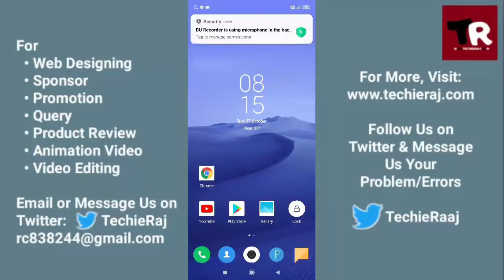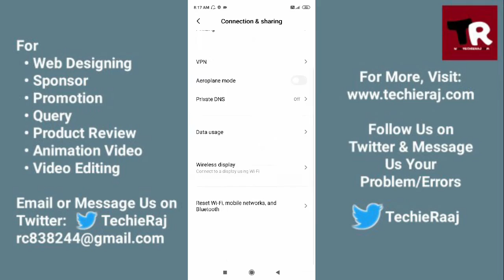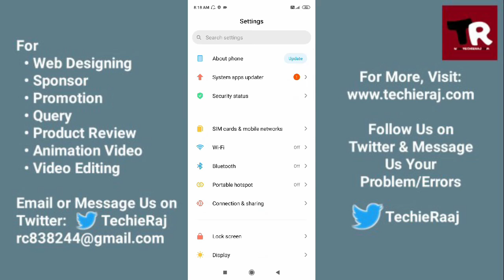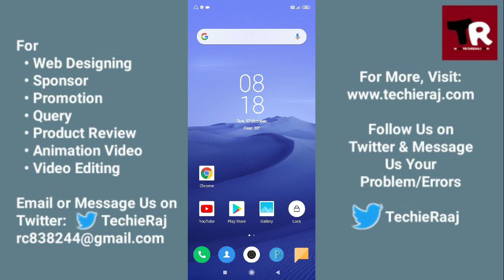Mi 10i Video Call Problem Solved